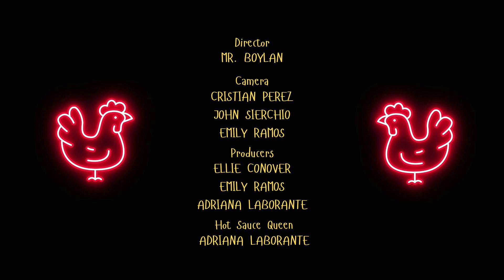Mr. Patrick finds a new cousin while eating hot wings.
The Hudson Lampoon presents - The Hot Seat - episode 5 - Mr. Patrick